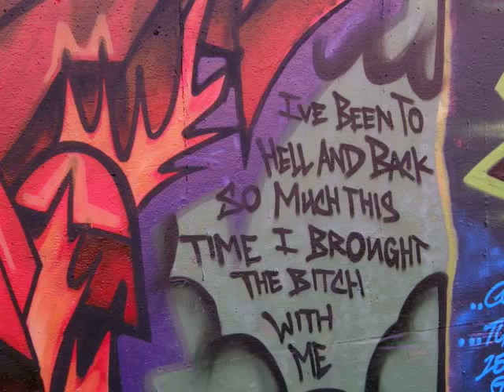Dirt Off Your Shoulder (Hear Mars Tortoise Shell Remix)